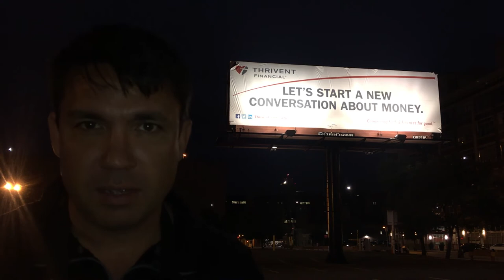VLOG #2 - SUITS IS BACK!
Today is SUITS day!

Suits is back on TV, and I'm happy about that, so today's episode is dedicated to Suits.

Also, the music on my city video montage, starting at 2:30 is from Afternoon bike ride by Dixxy,